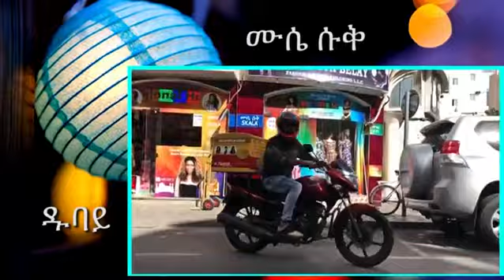Mussie Shop (ሙሴ ሱቅ)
Mussie Shop ሙሴ ሱቅ ኦሪጂናል ሂዩማን ሄር ባሉበት ሆነው ለመግዛት